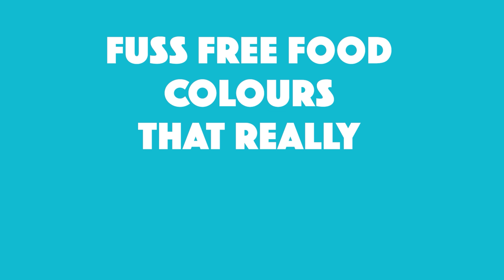Culpitt Select Colours - FREE SAMPLE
Try Culpitt Select Food Colouring for Free!

Place an order at Craft Company today and use the code FREECOLOUR to get a FREE full size 38ml sample.*

Ideal for colouring icing, cake mixes and more, Culpitt Select water based liquid food colours are the best value food colours around!

Formulated from the very best ingredients to ensure exceptional quality and incredible colours every time. These concentrated edible colourings are safe to use on all your cakes, cupcakes and any other sweet treats. Think you know liquid food colour? Think again.

TRY ONE FOR FREE TODAY!